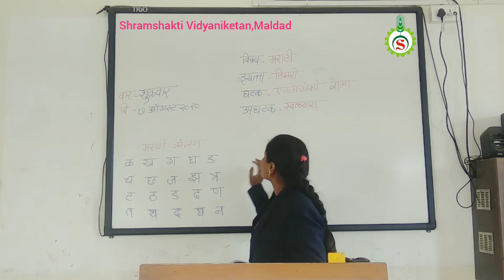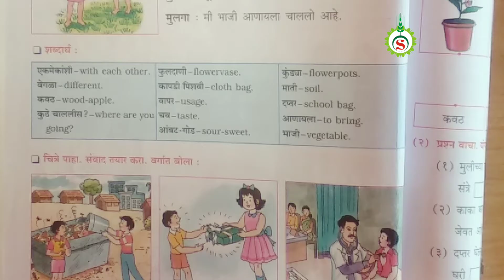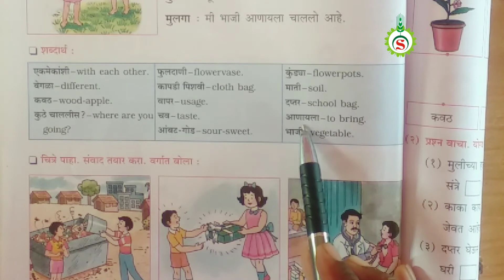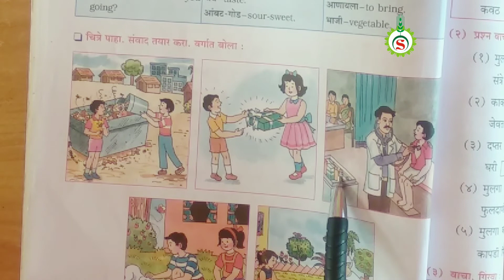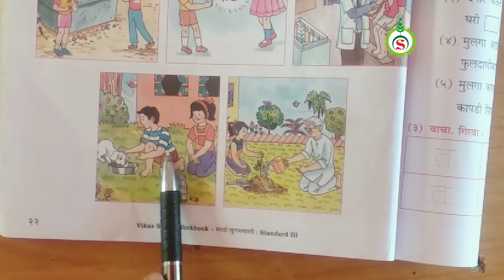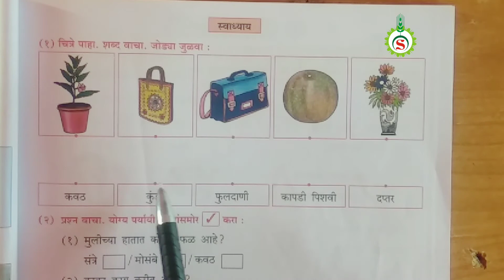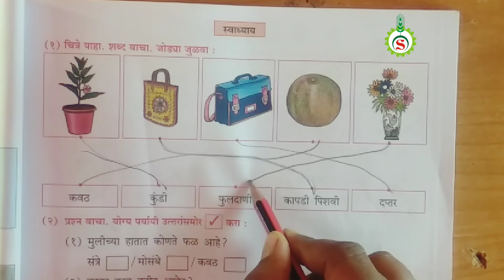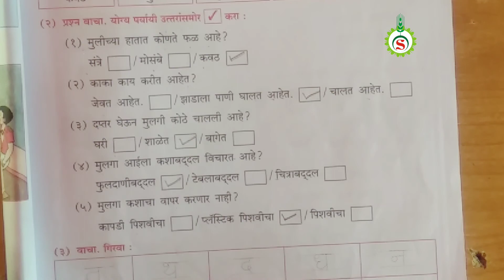3rd STD Marathi Yekmekanshi BolaSwadhyay Lecture 02